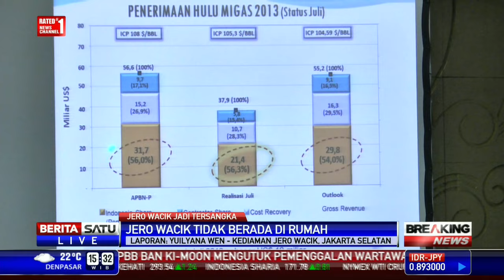Jero Wacik Sudah Tinggalkan Rumah Sejak Pagi